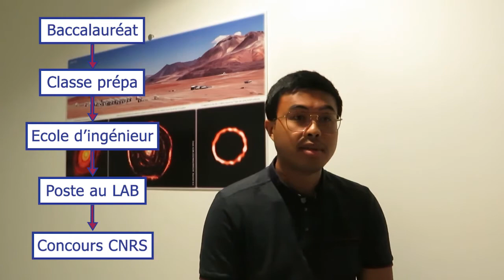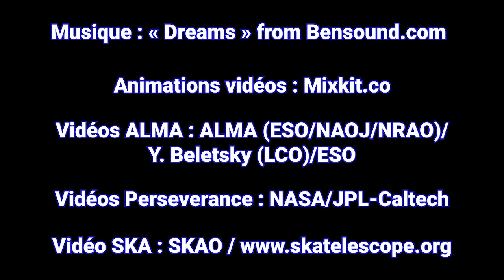Meet the LAB – Antsa Randriamanantena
Interview d'Antsa Randriamanantena ingénieur de recherche dans l'équipe Electronique du LAB

Production: Benjamin Benne, Laia Casamiquela et Cassandra Normandin
2021